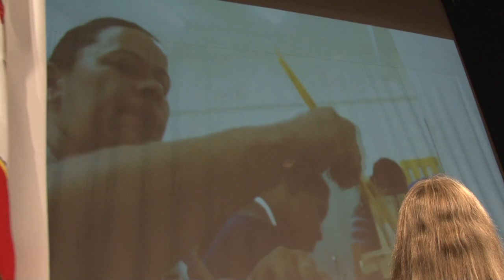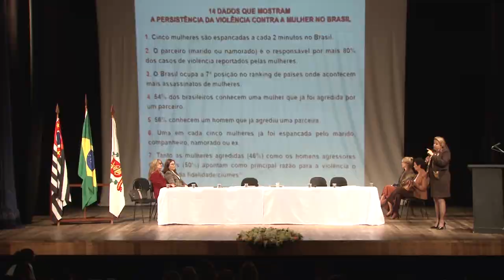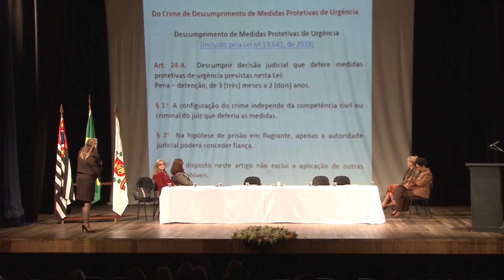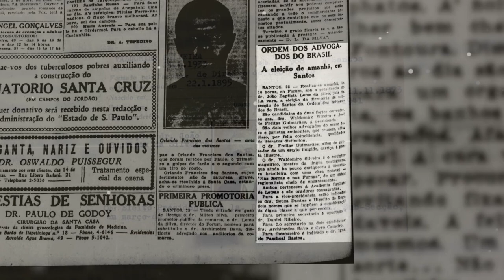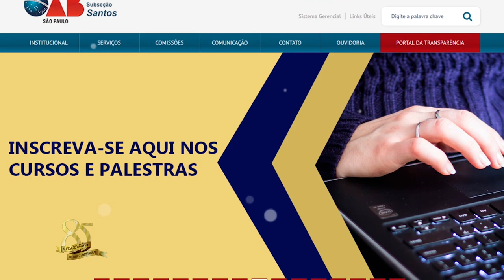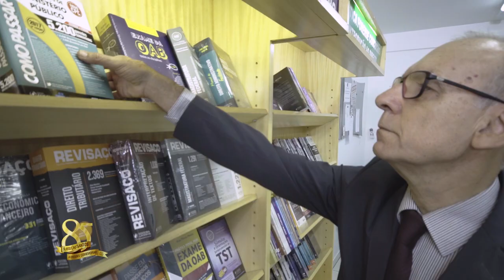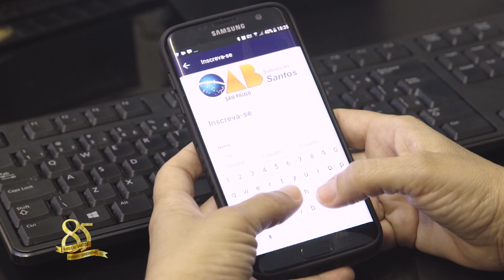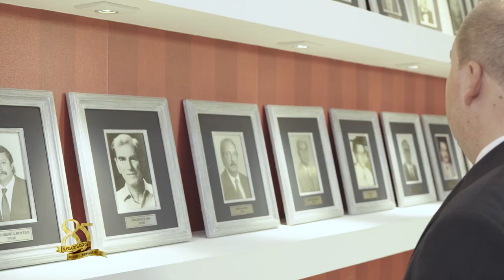OAB Em Destaque - 14-08-2018 (INTEGRA)